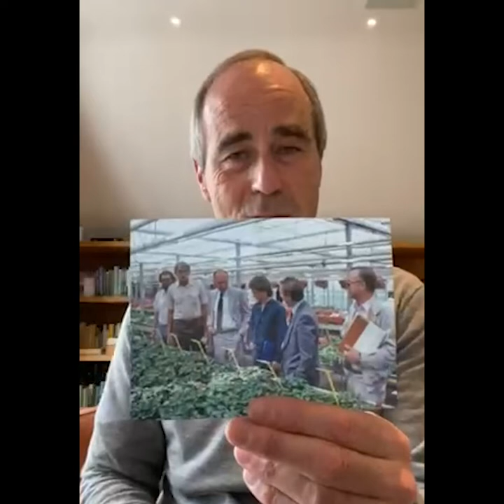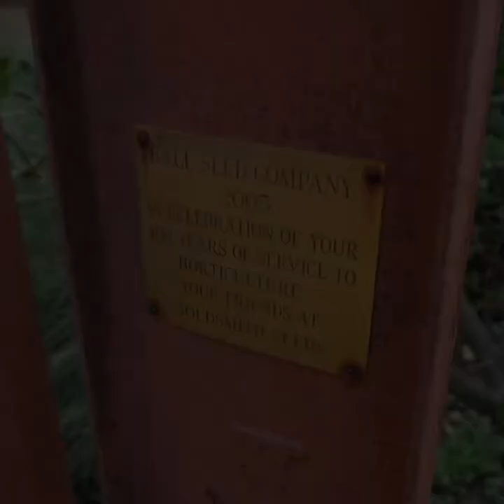Jane Goldsmith 90th Birthday